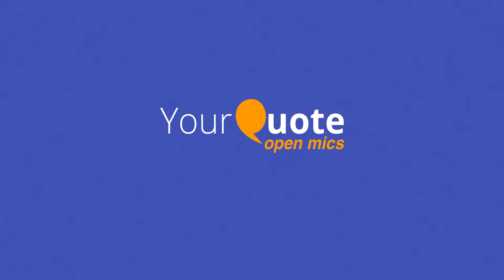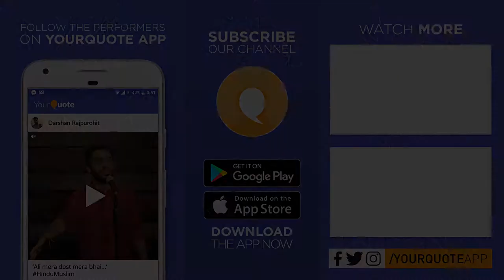'Tumhari Yaadein' by Arvind Namdev | Hindi Poetry | YQ - Bhopal (Open Mic 5)